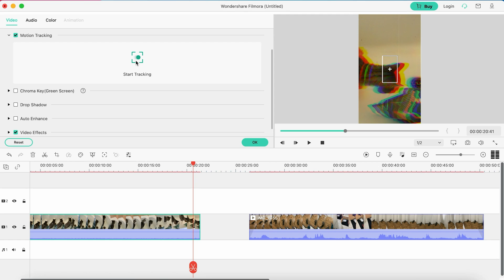😭 Dawn of the Planet of the Apes CRUSHED my heart & soul 💔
☽ follow me☽
for their support:
Ryan Ernst, Michael Sumner, Caleb Harrelson & Ordthelion

The fragile peace between apes and humans is threatened as mistrust and betrayal threaten to plunge both tribes into a war for dominance over the Earth.

    Director
        Matt Reeves
    Writers
        Mark BombackRick JaffaAmanda Silver
Stars
    Gary OldmanKeri RussellAndy Serkis